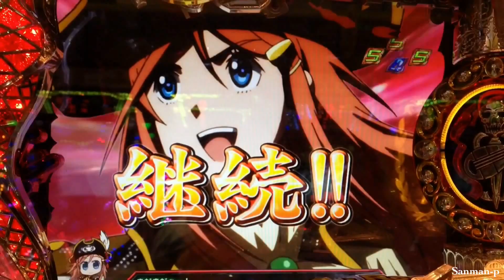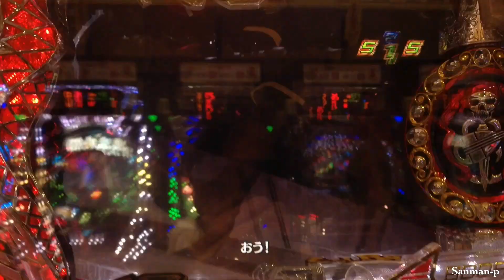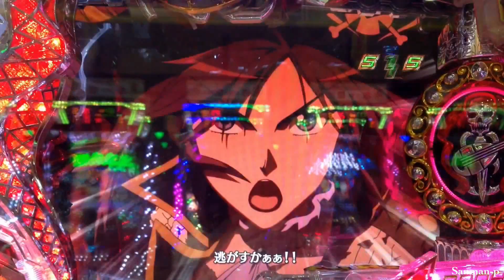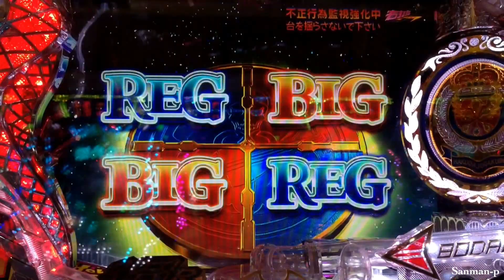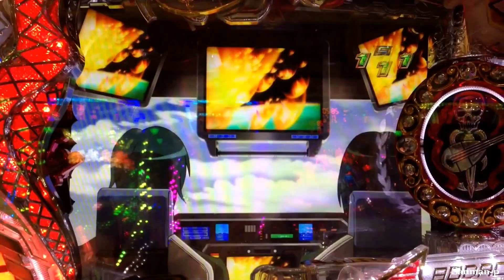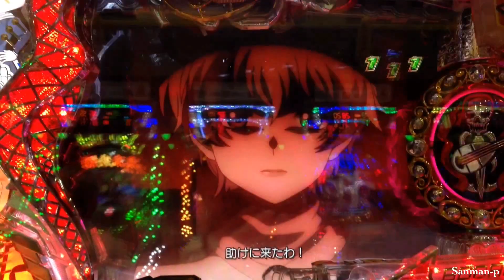【CRAFモーレツ宇宙海賊 YR】激アツ動画集